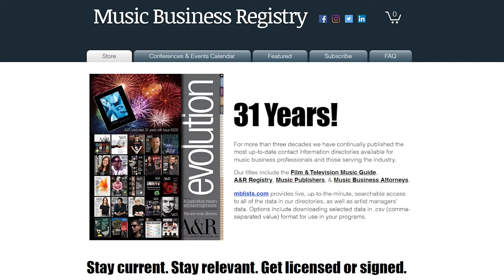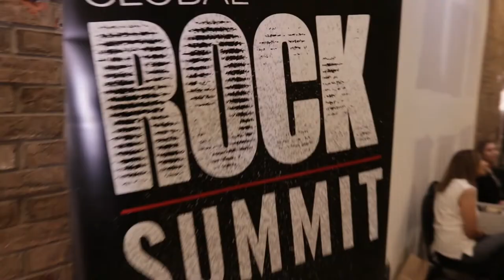How Red Bull Records A&R Gives Your Music Career Wings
How A&R can amplify and integrate your music in many different ways.

This episode of the ‘MUBUTV Insider Video Series’ is brought to you by the Music Business Registry The Music Business Registry is the leading music industry publisher of the most up to date contact information for major and independent record label A&R, Music Publishers, Artist Managers, Attorneys, Music Supervisors and much much more.

Books & media mentioned:
📒 All You Need to Know About the Music Business
📒 The Operator
🎥 The Defiant Ones

The Music Business Insider Podcast is a deep dive for listeners like you who want to educate, empower & engage their music career. We take you inside behind the scenes through a series of in depth conversations with today’s leading experts in the Music Industry including: A&R, Music Supervision, Artist Management, Marketing, Publicity, Touring and much much more. You can find it by searching “Music Business Insider Podcast” on any podcast app or platform [ie: Apple Podcasts, Google Podcasts, Spotify, Stitcher etc].

⏰ TIMECODES ⏰
0:00 Intro
0:34 MBR Advertisement
2:05 Current state of rock music today
3:49 How Red Bull decided to launch a record label
5:50 How has your signing criteria as an A&R Executive evolved over the years
9:05 How important does live performance factor into your decision
13:35 How do you make signing decisions over at Red Bull
14:28 Trusted sources
16:38 How does Red Bull integrate the labels artists music
19:16 Books & media mentioned
22:05 Advice for upcoming artists
24:59 Question of the Day

About:
In this video, Eric Knight sits down with Kenny “Tick” Salcido who is the Sr. VP/Head of A&R at Red Bull Records to discuss how the criteria for A&R and what traits he sees in artists that excited him the most in signing them and how it’s evolved over the years, as well as how live performance factors into his decision when considering signing an artist to Red Bull Records, as well as what trusted sources he uses when looking for new artists for the label and much much more.

Video Credits
Produced & Created By: Ritch Esra & Eric Knight
Directed & Edited By: Eric Knight
Cameras: Nathaniel Siri
Production: Ronen Gordon
Production Asst: Daniela Galindo
Transcripts: Raleigh O’Brien
MUBUTV Logo VFX: Maddie Hong

Special Thanks to our partner MUSEXPO.